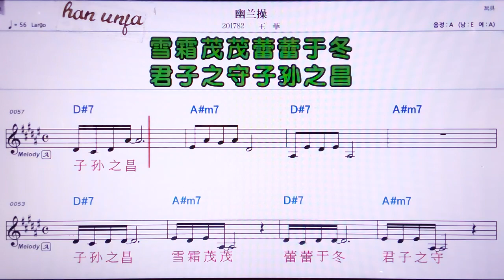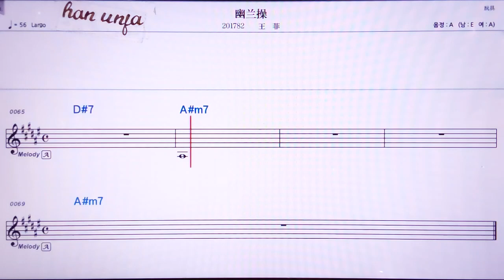💖여우란차오/ 왕훼이 👍MR,노래방, 악보, 코드,Karaoke With Sheet Music